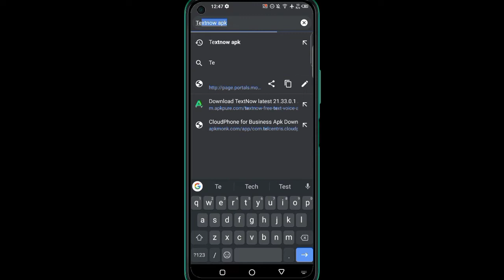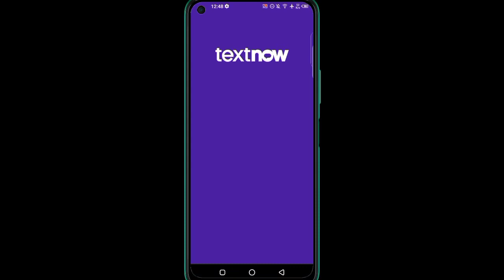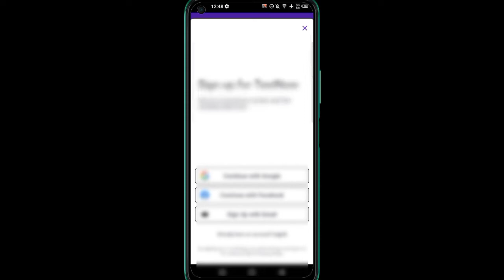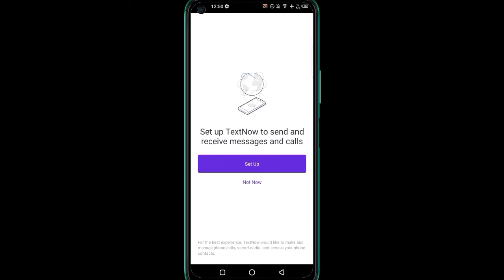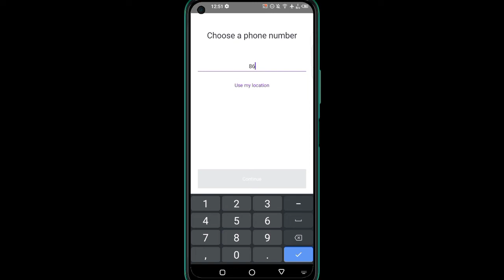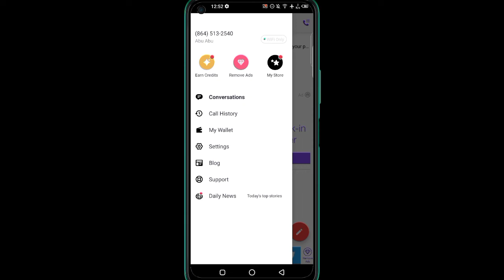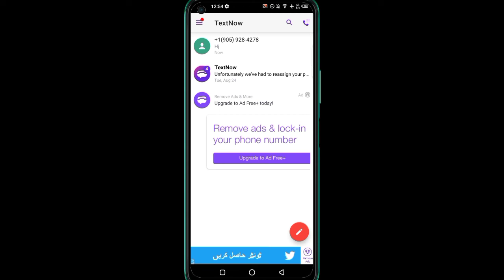How to get free unlimited private USA and Canada Numbers|International number hasil kre bilkul muft